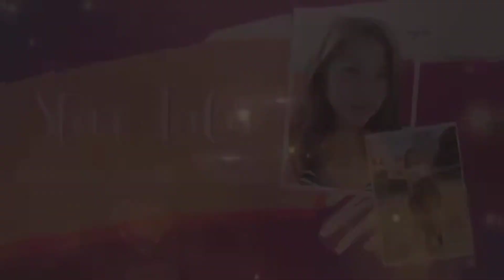Cody at the Mall/Dinner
first time ni Cody sa mall😂🥰/The best Ang Crispy PATA at Halo halo ni @kuyajrestaurant at Robensons place Naga